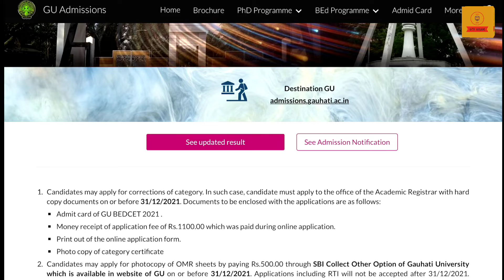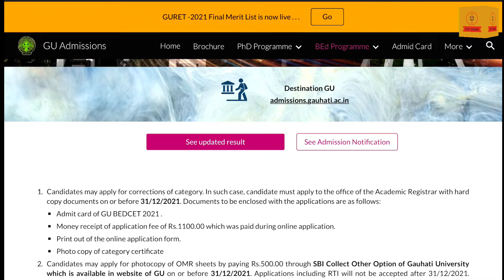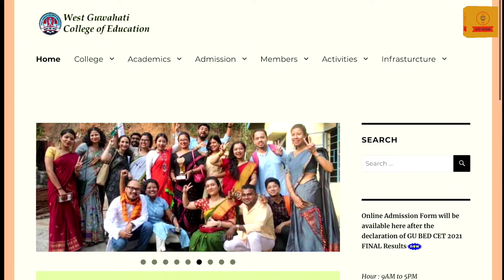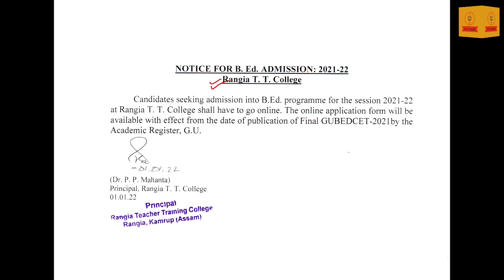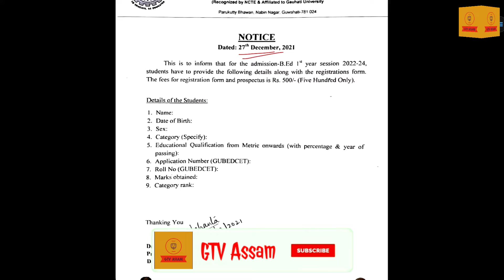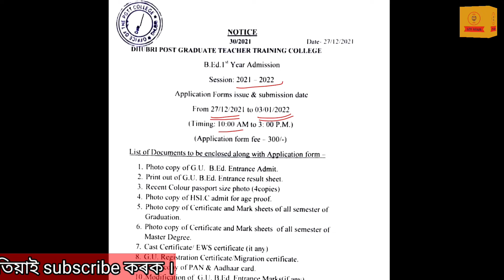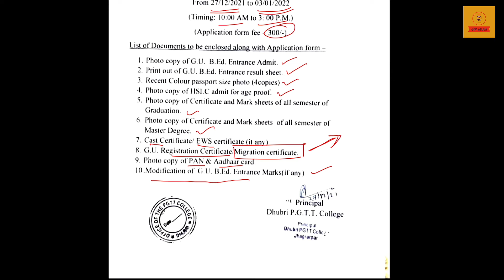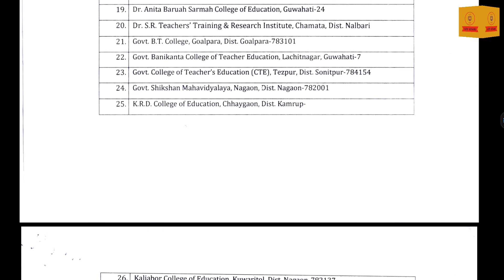Gauhati University B.Ed. Admission 2021-2022 | College wise Notices | Last Dates & Full Process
This video covers Admission Notices, last dates and admission procedures of various B.Ed. colleges under Gauhati University :: Gauhati University B.Ed. Admission 2021/ 2022